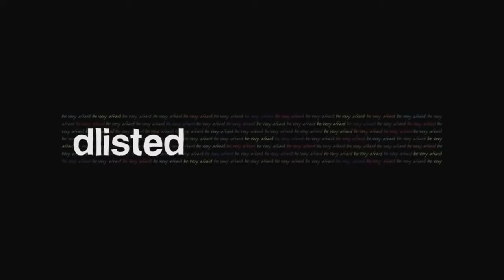K Town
K-Town is an American reality television series about the lives of a group of young Asian Americans living in Los Angeles’ Koreatown. The cast is mostly of Korean descent, with the exception of Scarlet Chan.

Tune in on the Reserve Channel on Youtube!